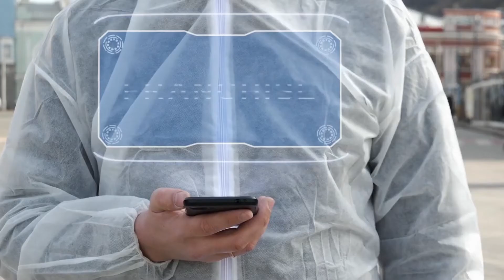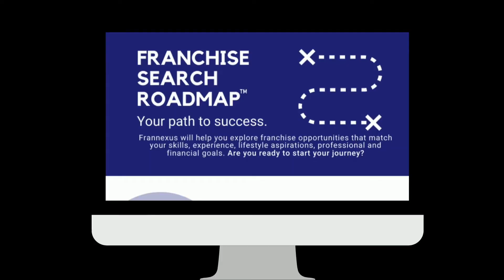Welcome to Frannexus - Your Franchise Search Just Got Easier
If you're looking to explore franchising, talk to Seth and the Frannexus team about their proven franchise search process.

ABOUT SETH
I specialize in helping business professionals examine “manager-run” franchises – concepts that specifically allow them to keep their day job while starting a business;

I also work with clients looking to exit corporate America and achieve their dream of running their own business full time; and

My services are provided at no cost to you, while you stand to benefit from my unique perspective derived from 30 years of experience as an entrepreneur.

What do our clients say?

" Contacting Seth was one of my best business moves ever. Because of Seth, I love what I do every day, and I'm well on the path to serious financial success.”
- - -John Wheatley, Franchise Owner